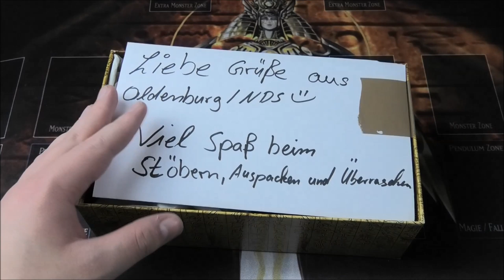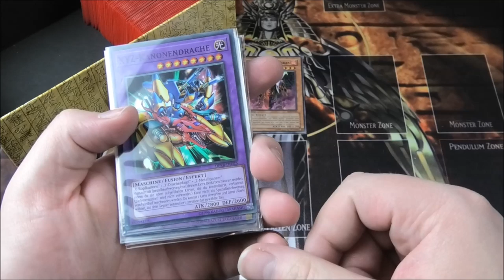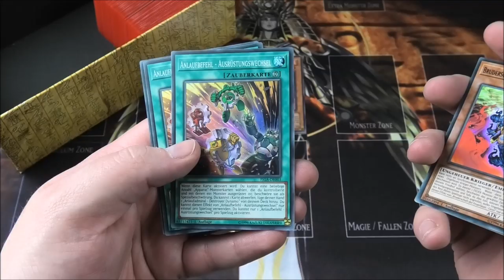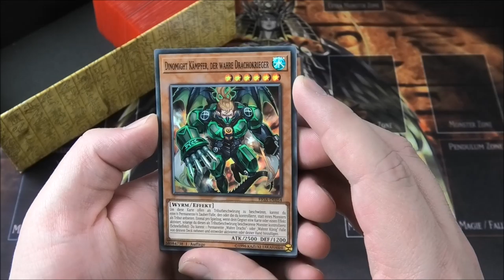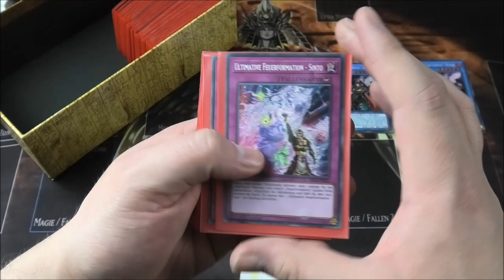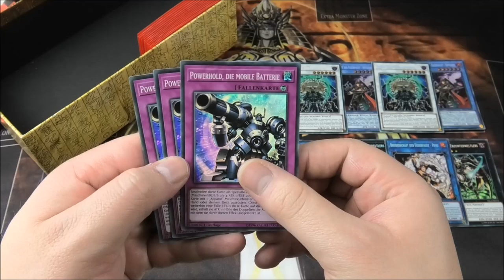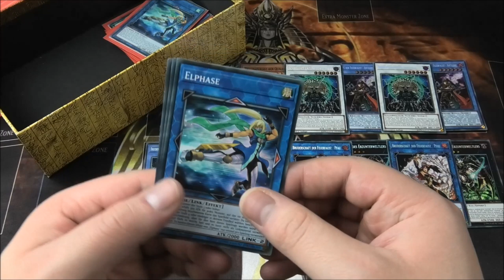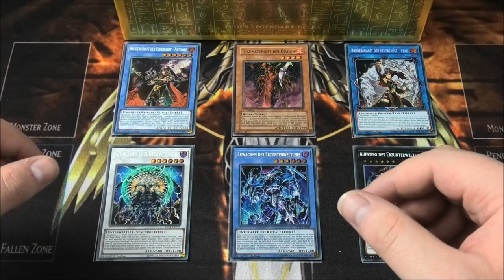SammelChris kleine aber feine Spende | Yu-Gi-OH Megaopening | House of Cards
SammelChris Kanal